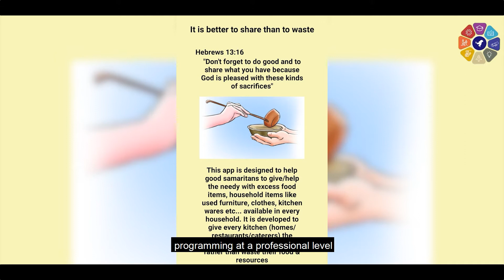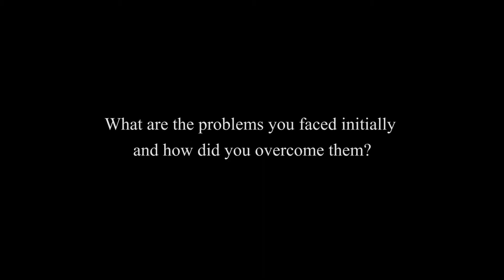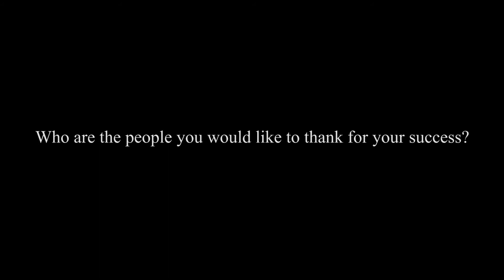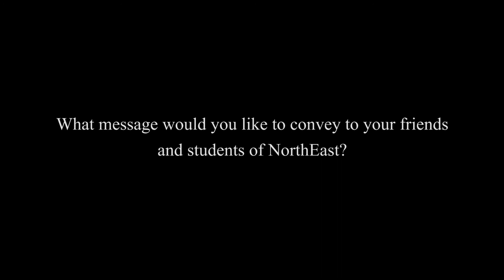Meet 8-year-old Zaiyigum Zeliang, Nagaland’s youngest App developer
Advancing North East Dialogue with Zaiyigum Zeliang and Kangzang Zeliang